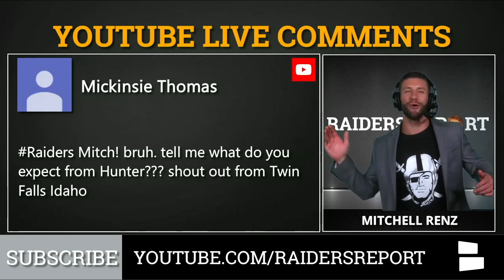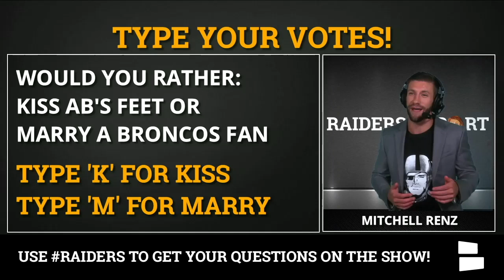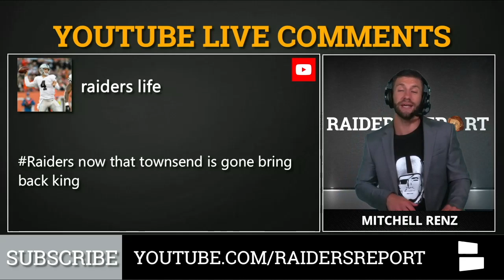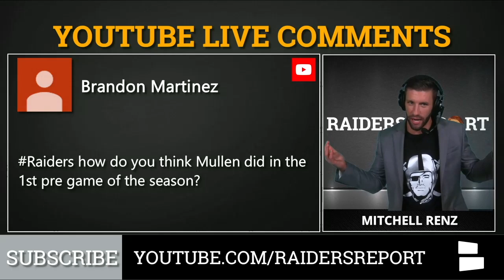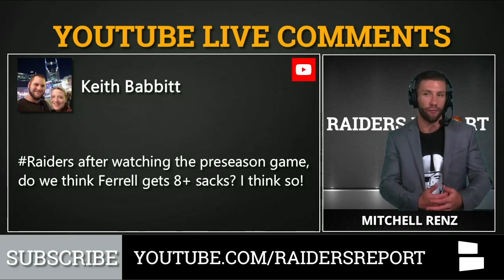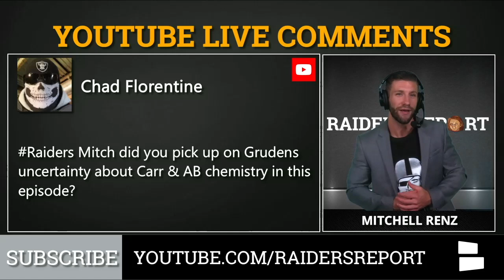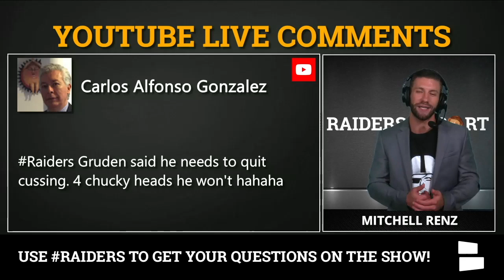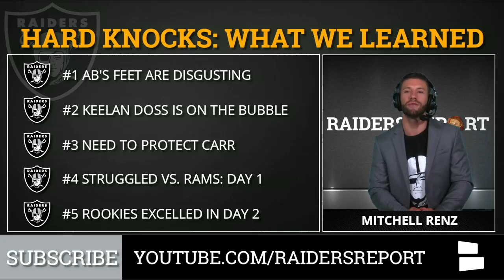Questions On Josh Jacobs, Hunter Renfrow, Maxx Crosby, Vontez Burfict After 2nd Hard Knocks 2019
Instant reaction questions from Raider Nation on Hunter Renforw, Josh Jacobs, Maxx Crosby, Johnathan, Vontez Burfict, Anthony Rush, Antonio Brown, Trayvon Mullen, Clelin Ferrell, and more players following the 2nd episode of Hard Knocks 2019.

Questions Chat Sports' Mitchell Renz, host of the Raiders Report answers: ( Please feel free to answer every question in the comment section :D)
- What do you expect from Hunter Renfrow?
- Do you think Charles Woodson should come back?
- Where was Anthony Rush?
- Where the heck is Josh Jacobs?
- Will Maxx Crosby become a starter?
- How crazy is it to think Johnathan Abram will be a Pro Bowler?
- Bring back Marquette King?
- When is Vontez Burfict going to be on the show?
- How did Trayvon Mullen do vs. the Rams?
- How many sacks for Clelin Ferrell this season?